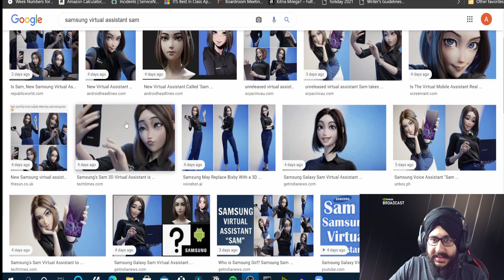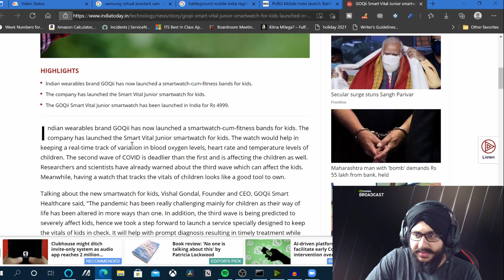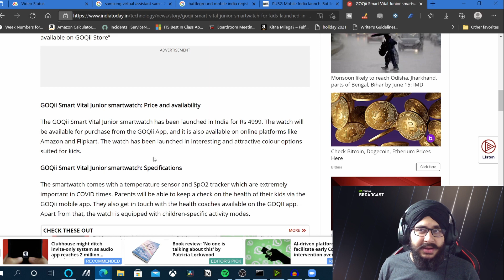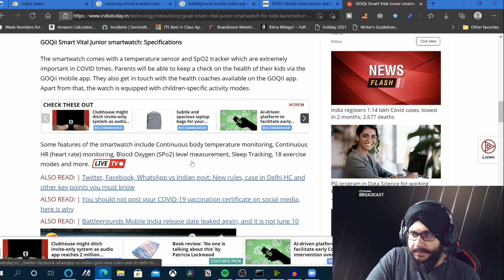Techy Baat #9: Samsung's New Assistant, Battleground India and more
Is week ki Techy Baat mein hum discuss karenge ki kaise Samsung ki new assistant, Week ki new launch, Battlegroud India Registeration, price hike by brands and WWDC event this week.

Check out the lastest video here:
318 Views - Feb 7, 2024

. 17% 17.4K/100K

. 0% 0/10K

To ye kaafi intersting even hone wala hai jisse aap miss mat kijia aur pura end tak dekhiya.

My Equipment: -
All the equipment in one place